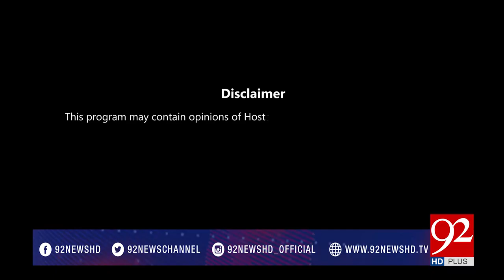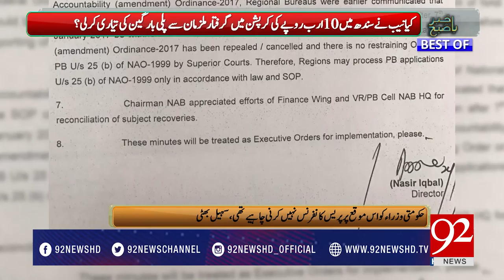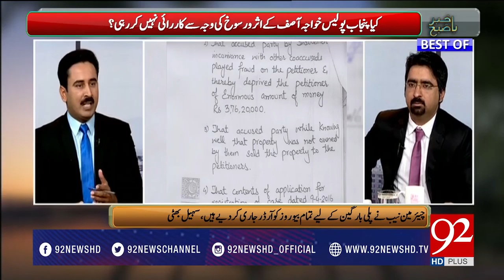Bakhabar Subh -19-03-2017- 92NewsHDPlus